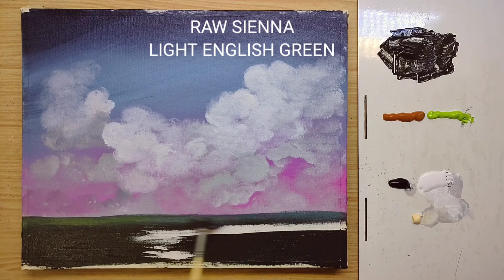2 Ideas to Paint Trees with different Techniques / Acrylic Painting Landescape Step by Step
2 beautiful landscape paintings on canvas, with different techniques to compose and also paint beautiful trees. For beginners in painting or for art lovers.  Everything step by step and with the colors and materials used.

VIDEO 1:
Colors:

Payne's Gray
Light Sky blue
Pink neon
White
Black
Naples Yellow
Fhtalo blue
Burnt umber
Raw sienna
Ligth english green
Skin yellow
Yellow
Orange

Canvas

9,44 in x 11,81 in
= ( 24cm x 30 cm)

VIDEO 2:

COLORS:
Raw Sienna
White
Purple
Light english Green
Naples yellow
Light Sky blue
Fhtalo blue
Red
Cadmium Red
Black
Pink neon

Canvas

9,44 in x 11,81 in